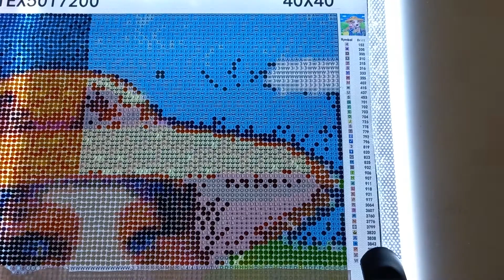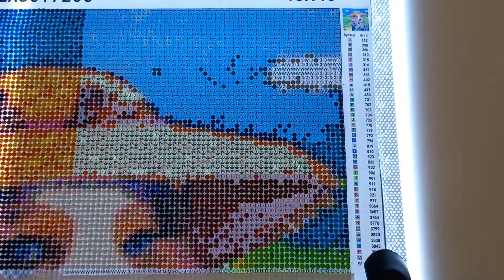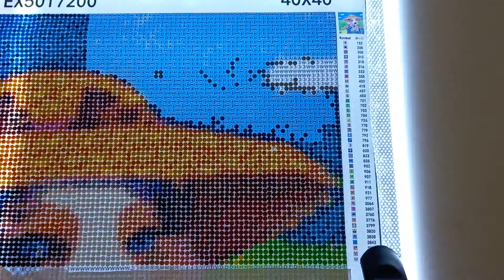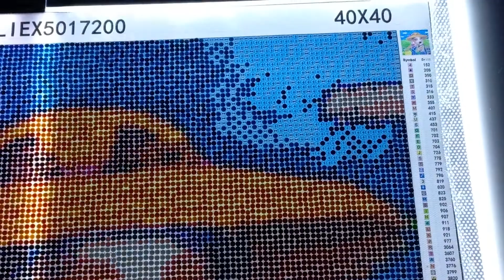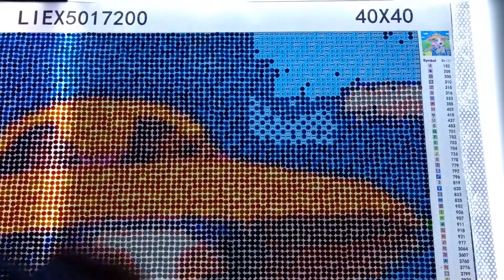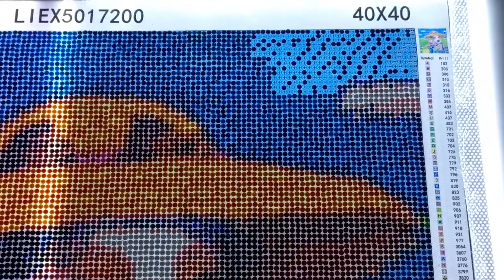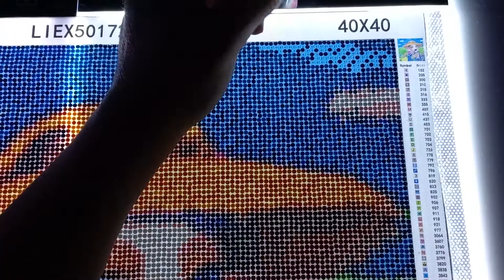Funny Dog 04 WIP Diamond Painting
Happy Sunday everyone!  Its a great day for some diamond painting.  Hope that you all enjoy this diamond painting timelapse.  This is my favorite thing to do while diamond painting seeing the end result of the diamond art of this funny dog.  Thank you to everyone who supports my channel.

- Thick Skin ( Just Peachy )
- You Got Me All Lost ( Wildson )
- The Things You Do ( Wildson )
- All We Had Was Time ( Bang Bang )